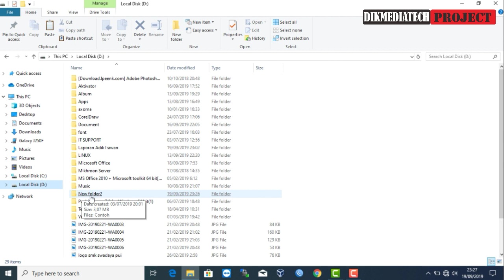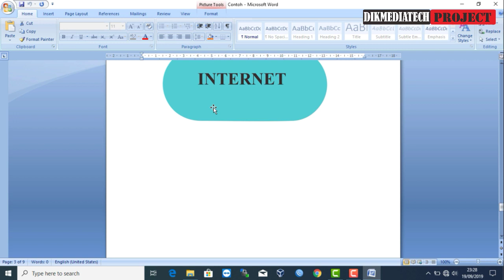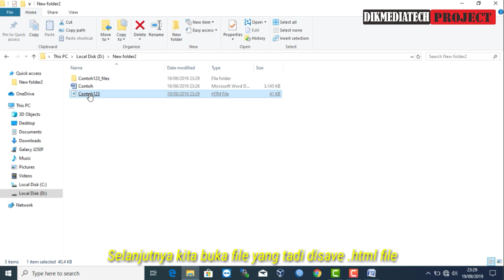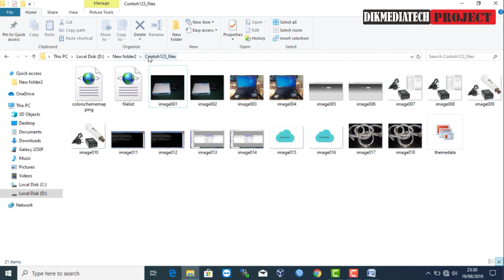Cara Download Gambar di Microsoft Word